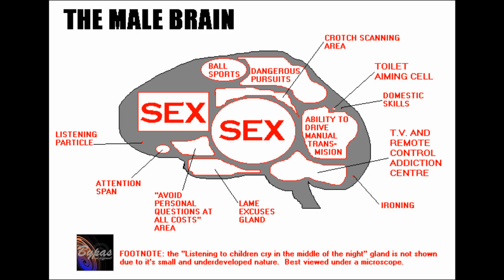পুরুষ সঙ্গীর মনের কথা জানবেন কিভাবে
একজন পুরুষের মনে কী চলছে সেটা সাধারণত বোঝা যায় না। কারণ নিজেদের আবেগ চেপে রাখার দক্ষতা তাদের যথেষ্ট পরিমাণে রয়েছে। তবে যখন তাদের জীবনে পছন্দের কেউ চলে আসেন, তখন খোলা মনে তারা নিজেদের আবেগের বহিঃপ্রকাশ ঘটিয়ে ফেলেন। সেই পছন্দের মানুষের কাছে সহজেই নিজেদের মনের কথা বলে ফেলেন তারা। তাই পুরুষ সঙ্গীর মনের কথা জানার জন্য আপনাকে শুধু তার কাছাকাছি যেতে হবে।